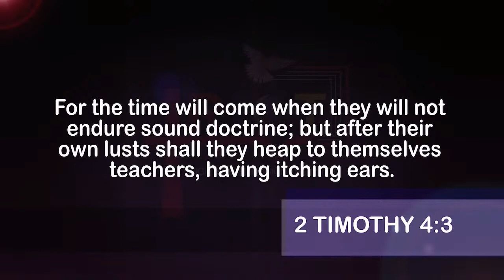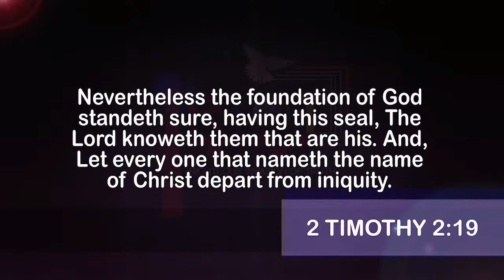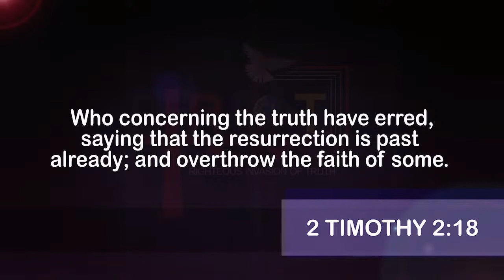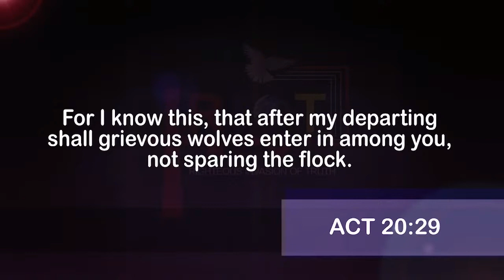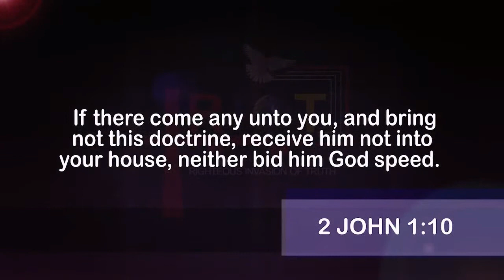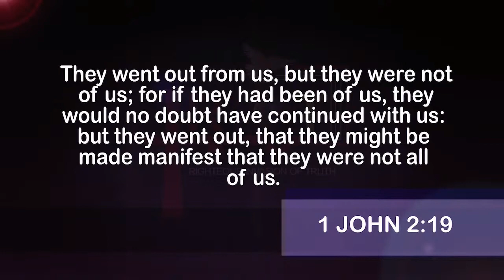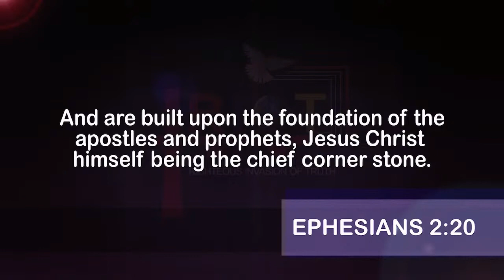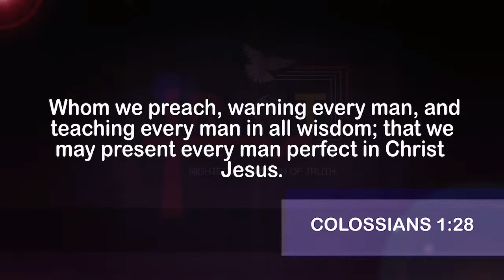Traits Of False Teachers And How They Are Bred | Dr. Abel Damina